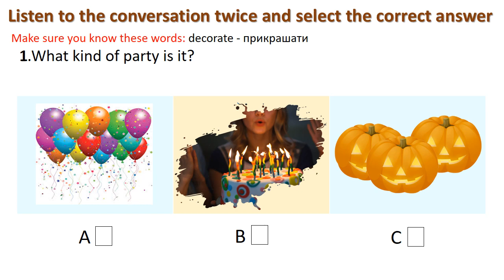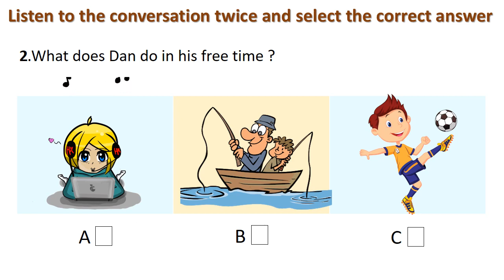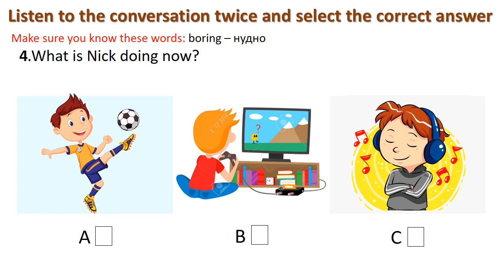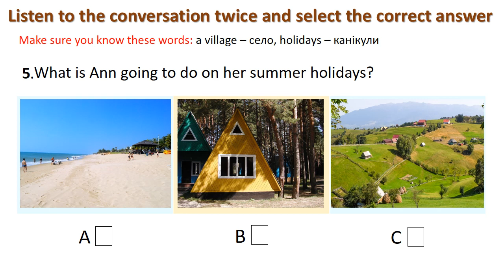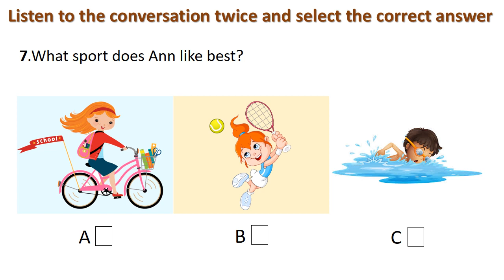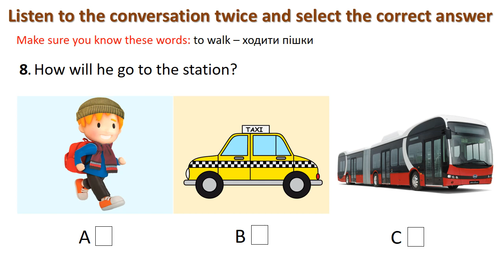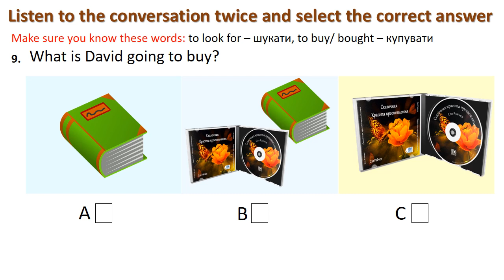Training test on listening skills №2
This listening comprehension test is for students who are interested in English and would like to understand English speech better.